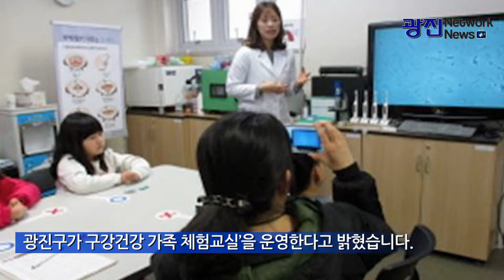서울포털 광진네트워크뉴스 구강건강체험교실운영 중곡종합건강센터 광진구청 김기동구청장 국민의소리tv 피폴미디어 심은혜기자 신보람기자 피폴TV